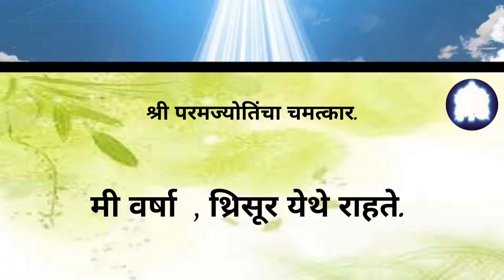Marathi A Mother's Prayer Answered: Sri Paramjyoti's Blessings on My Son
I have experienced immense love and care of Sri Paramjyoti in my life. I have always been worried about the future of my son because though educated, I didn't have a job. Last year, I got a job where I met a person, who was connected with my husband's office, and she is helping me get back that job. Anant Koti Pranams at the Golden Lotus Feet of Sri Paramjyoti.